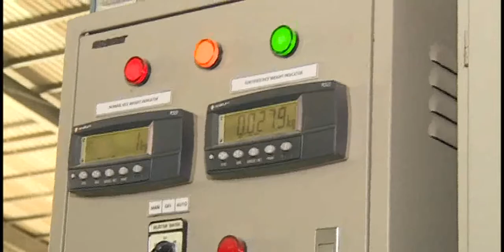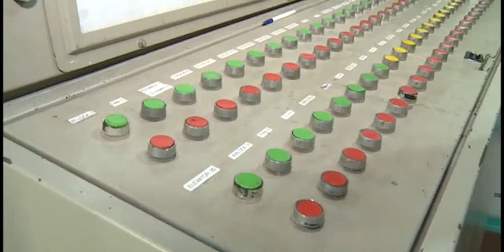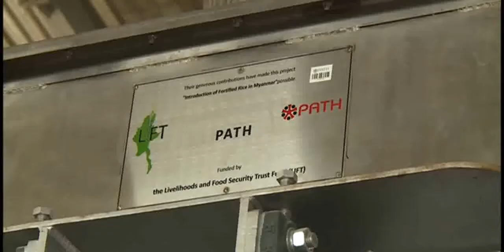Fortified Rice Introduction in Myanmar_MRTV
Under the guidance of the National Nutrition Centre, the Ministry of Health and Sports, with the funding support from the Livelihoods and Food Security Trust (LIFT), PATH and Myanmar Rice Miller Association (MRMA) are working together to introduce fortified rice in Myanmar.

Deficiencies in vitamins and minerals have lifelong consequences on health, productivity, and mental development, particularly for women and children. Rice fortification improves the nutritional value of rice, the staple food of the Myanmar population. PATH’s Ultra Rice® technology is a culturally appropriate solution aimed at breaking the cycle of micronutrient malnutrition. Building on their experiences around the world on Ultra Rice technology, PATH’s programme in Myanmar aims to achieve two distinct outcomes through the introduction of fortified rice: to reduce micronutrient deficiencies in the population and to create income-generation opportunities for supply chain and distribution actors.